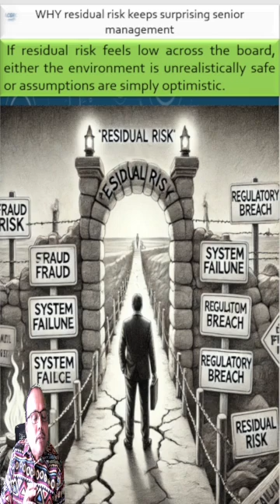WHY residual risk keeps surprising senior management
WHY does residual risk keep escalating unexpectedly?
That's would be Because, Residual risk was treated as a calculation, and not as a judgment.

In that situation, Numbers would have been averaged, scores were reduced, and assumptions were quietly stacked up.

Do Note, residual risk represents what the bank is actually living with today.
Now, If residual risk feels low across the board, either the environment is unrealistically safe or assumptions are simply optimistic.

Senior leaders should challenge residual risk harder than inherent risk.
That's because this is the risk that survives controls, budgets, and good intentions.